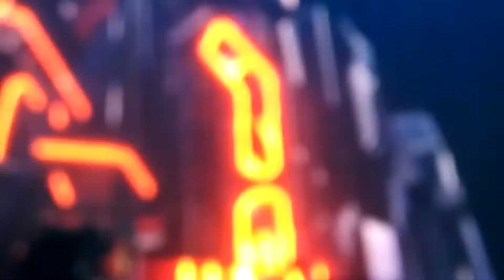Sunburn 2016 !!! HARDWELL LIVE at JLN Stadium New Delhi (INDIA) part 1